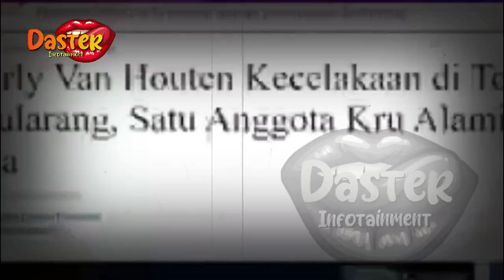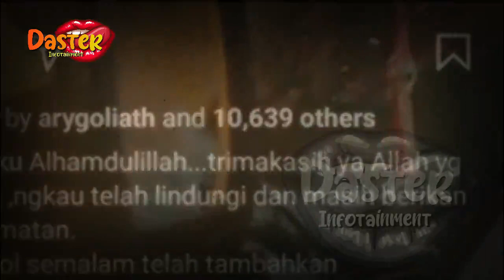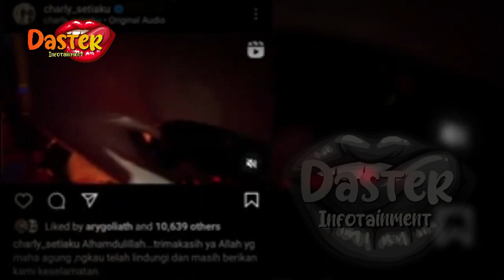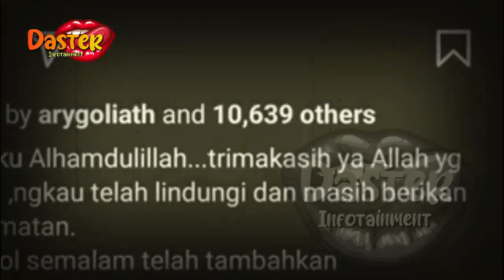KRONOLOGI KECELAKAAN CHARLY DAN KRU, TABRAK TRUK DI TOL CIPULARANG | gosip artis hari ini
insertlive,
insert today,
insert pagi,
insert siang,
infotainment,
indonesia,